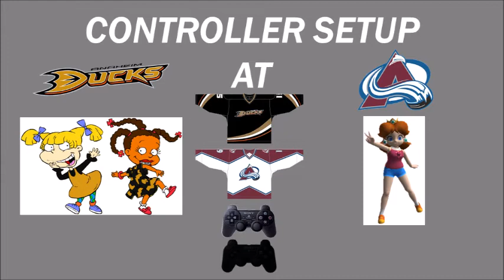NHL 07 Tournament 1 Part 10